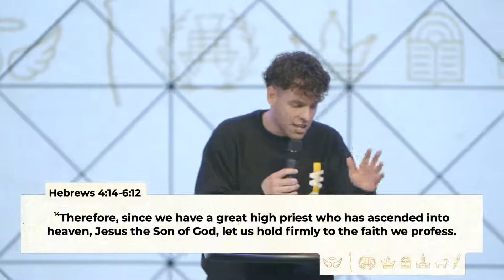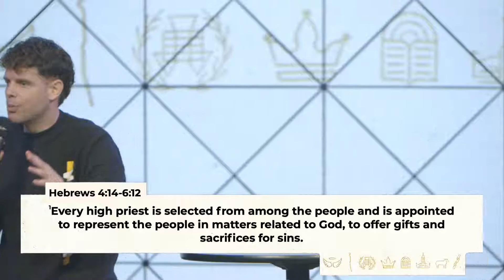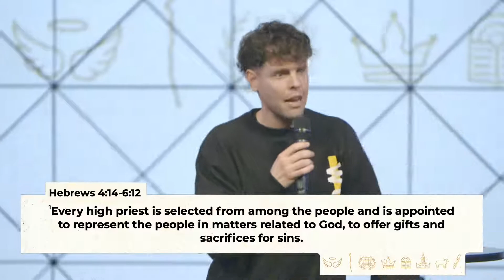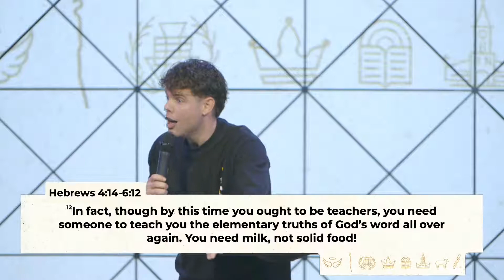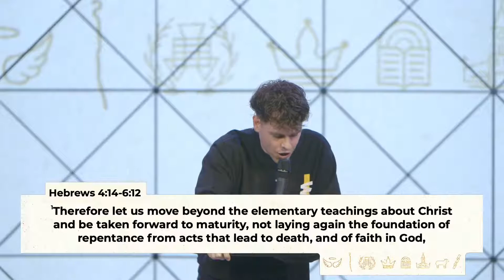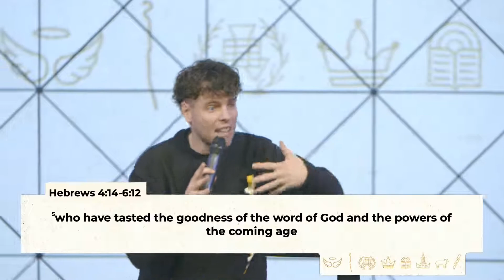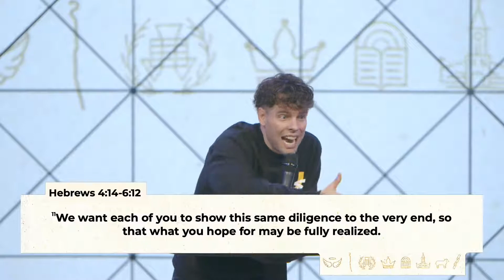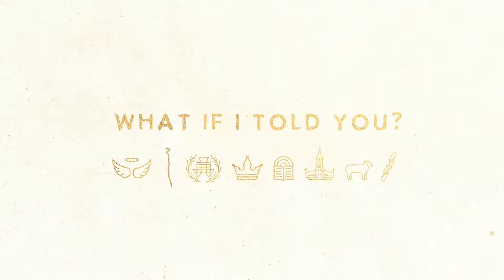What If I Told You? - Week 3